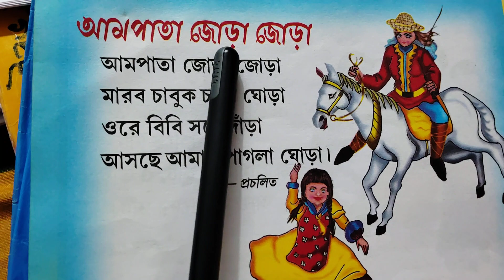Aam Pata Jora Jora - আম পাতা জোড়া জোড়া@Mousumi0509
mousumi Biswas
online education Class
online education
education
for onlice
Fruits Name
free education
online class
baby education
online education essay in english
online education advantages
youtube videos
mousumi vlog
Aam Pata Jora Jora - আম পাতা জোড়া জোড়া